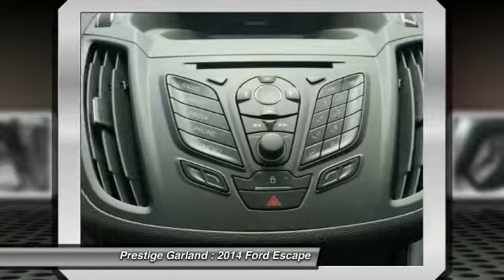2014 Ford Escape Garland TX E1340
2014 Ford Escape SE

Prestige Garland
3601 S. Shiloh Road